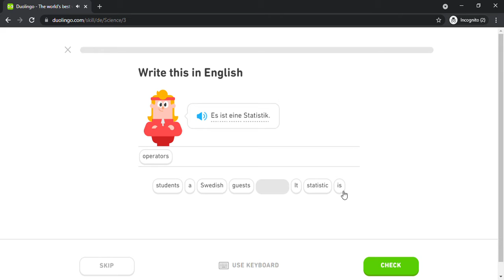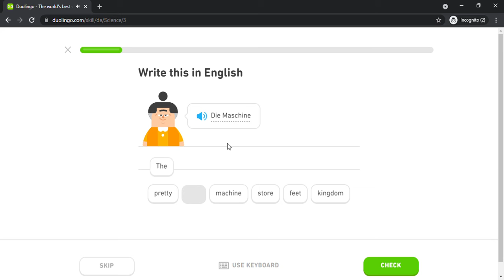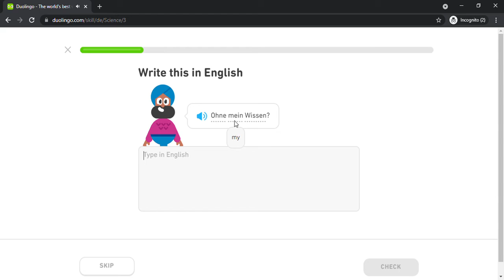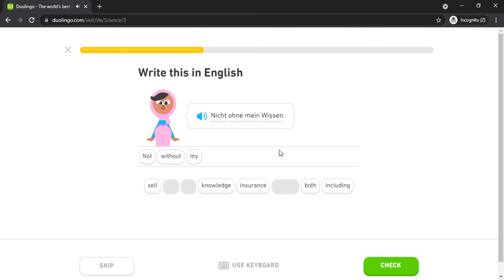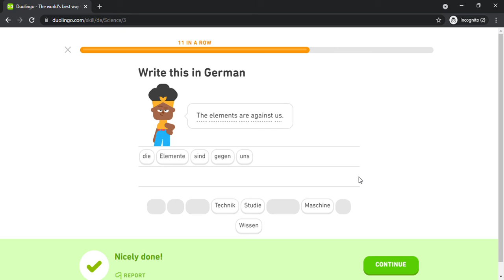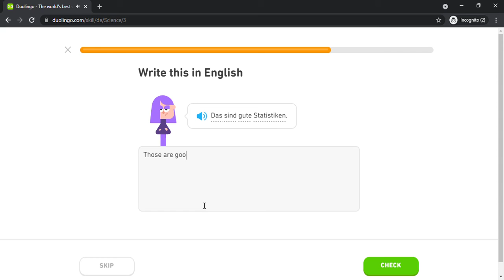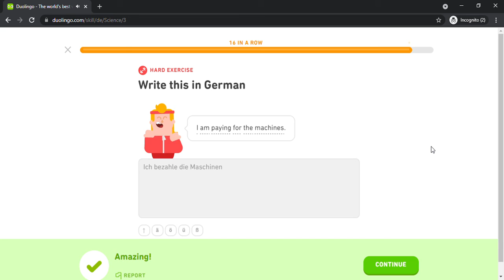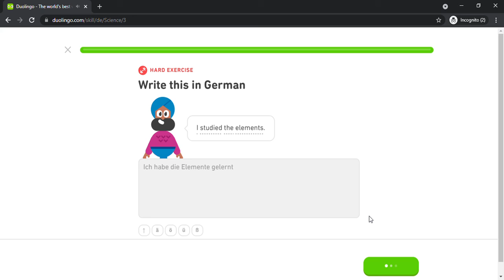Duolingo #1280 German - English (Part 13 - Science)